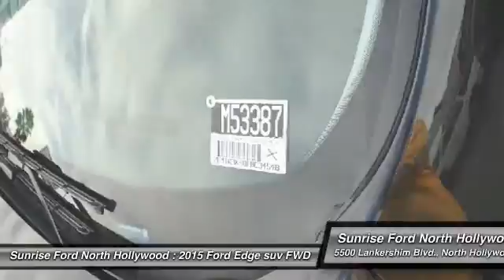2015 Ford Edge North Hollywood,Los Angeles,San Fernando Valley,Glendale,Burbank M53387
2015 Ford Edge 4dr Titanium FWD

5500 Lankershim Blvd.

SUNRISE FORD NORTH HOLLYWOOD, PROUDLY SERVING NORTH HOLLYWOOD, LOS ANGELES, SAN FERNANDO VALLEY, GLENDALE, BURBANK, AND SURROUNDING CALIFORNIA LOCATIONS THIS TUXEDO BLACK M 2015 Ford EDGE IS EQUIPPED WITH A , AUTOMATIC TRANSMISSION, AND RECEIVES AN ESTIMATED 20 City/30 Hwy MPG. NORTH HOLLYWOOD CALIFORNIA 91601.